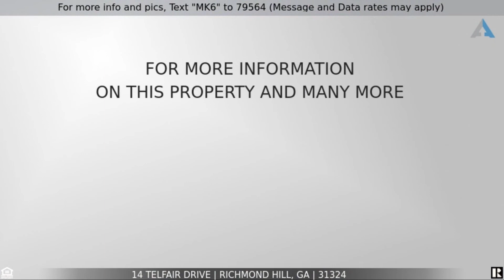14 Telfair Drive Richmond Hill, GA 31324 ~ Stunning Home on Corner Lot! Shows Like New Construction!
to see all the details, images, virtual tour and current pricing.

Welcome home to 14 Telfair Drive in the Waterways Township community of Richmond Hill, a stunning, mainly one-story home on a beautiful corner lot that shows like new construction offering four bedrooms, three full baths, and 2,200 square feet of living space. Originally built in 2020 by Wilson Pickett of Seacoast Construction, this home highlights quality construction, upgrades, energy efficiency such as spray foam rafters 16" apart (vs 24" trusses), upgraded flooring, beautiful trim package and stained beamed ceiling in the great room, custom real wood cabinetry, and irrigation system. Master suite plus two beds and bath are on main level with one bed and bath upstairs.

Be greeted by a grassy front yard with beautiful landscaping inviting you to the covered rocking chair front porch, a wonderful spot to enjoy your morning coffee or chat with friend. Step inside the foyer and notice the gorgeous upgraded flooring and soothing colors found throughout.

Continue to the great room highlighting the beautiful flooring, shiplap recessed ceiling with stained beams, lighted ceiling fan, crown moulding, and recessed lighting, plus a series of windows including sliding double doors leading to the patio and yard beyond.

The great room is open to the fully equipped eat-in kitchen showcasing abundant custom real wood cabinetry, gleaming counters, full tile backsplash, walk-in pantry, and huge island with undermount sink, additional cabinetry, and bar seating illuminated by sophisticated large pendant lighting. Stainless steel appliances include the side-by-side refrigerator with dispensers, smooth surface range, built-in microwave, dishwasher and disposal. The breakfast area features a wonderful window providing views of the side yard. You will love the open flow of the living spaces, perfect for everyday living as well as entertaining.

The calming main level master suite is your private retreat offering a recessed tray ceiling with refreshing lighted ceiling fan, large window, and private full bath highlighting a vaulted ceiling, contemporary tile flooring, an expansive double vanity, walk-in closet, relaxing freestanding soaking tub, and gorgeous glass and tile walk-in shower. Also on the main level are two spacious secondary bedrooms, each featuring crown moulding and lighted ceiling fans, the second full bath with a shower over tub, the mud room with hall tree, and the conveniently located laundry room.

Ascend the stairs to the dedicated fourth bedroom level with abundant space, lighted ceiling fan, and private en-suite full bath with tile flooring and a shower over tub.

Outside, spend time entertaining on the covered patio with lighted ceiling fan overlooking the large grassy backyard with mature trees, perfect for hosting your next barbecue. Additional features include an attached 2-car garage with openers, central heating and air, remaining 2-10 transferrable QWBC home warranty and termite bond in place, and the low cost of living with annual county real estate taxes of approximately 1% of your purchase price, which includes your curbside weekly trash, biweekly recycle pickup, and fire department dues.

Come live the coastal lifestyle at Waterways featuring a full-service marina, bocce and volleyball park, two pools, dog park, club house, fitness facilities, golf course, playground, tennis courts, street lights, sidewalks, and more!

If you would like to get the CURRENT price of this home, or for the most up-to-date information on this home, call the listing agent Melanie Kramer at .